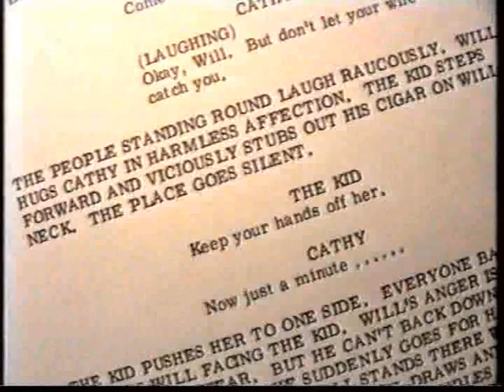THE PRISONER. Living in Harmony part 2.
Michael Balfour gets attacked and shot by Kanner the kid.